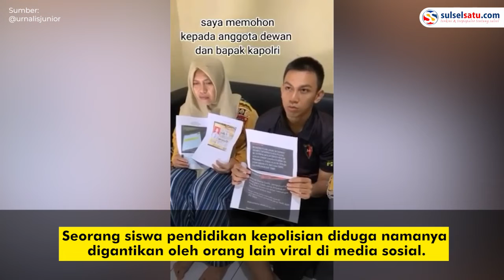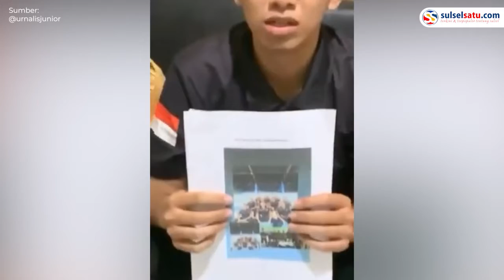Viral, Pemuda Ini Mengadu di Sosmed Gagal Masuk Polri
Siswa tersebut nyatakan lulus seleksi dengan peringkat 35 dari 1.200 peserta.

Ia bersama sang ibu memohon agar dikembalikan haknya sebagai Bintara Polri terpilih.

Dalam video siswa bintara bernama Fahrifadillah Nur R, bersama ibunya memberikan bukti-bukti bahwa ia sudah terpilih.

Video tersebut dibagikan oleh akun Instagram @jurnalisjunior
Video terkini dan terbaru..